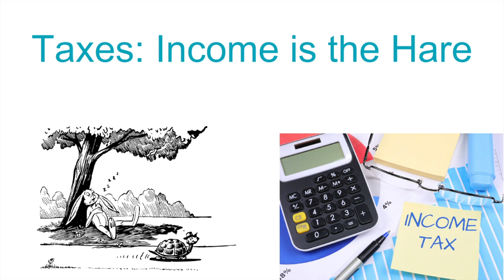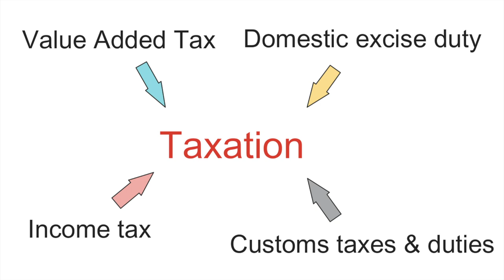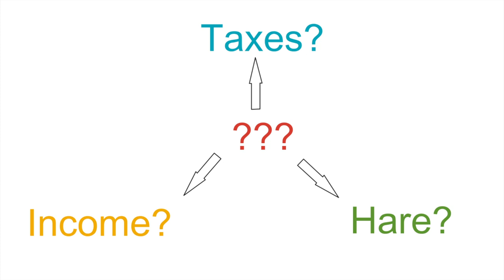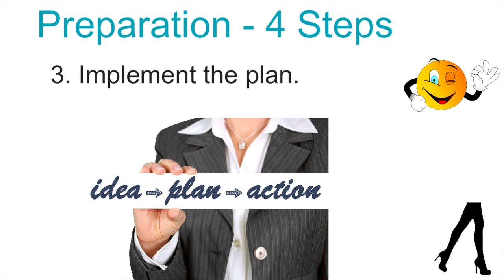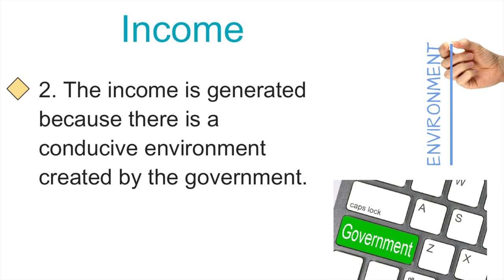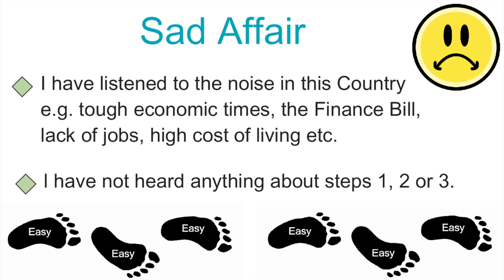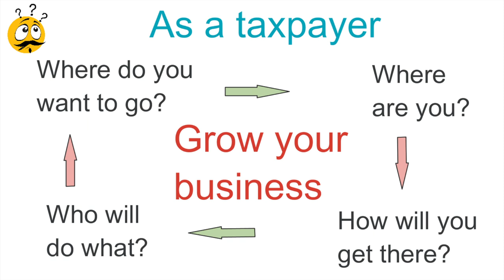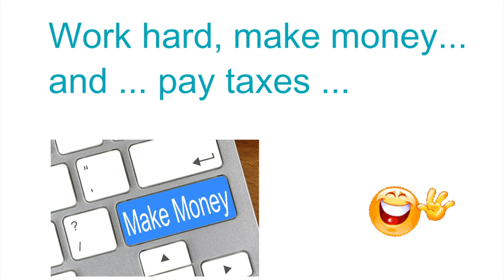The Tax Story I Income is the Hare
Welcome to "Tax Story, Income is Hare," an engaging and informative video that takes you on an adventurous journey through the world of taxes, using a captivating tale of hunting a hare. Join us as we explore four crucial steps:
a. Decision-making,
b. Planning,
c. Implementing the plan, and
d. Reaping the results
All the steps are important for navigating the complex world of taxes today.

In this video, you will discover how the principles and strategies used in hunting hares can be applied to tax management, helping you understand and optimize your generation of income. We will unravel the story of boy hunters faced with the challenge of capturing a hare, drawing insightful parallels to key tax strategies.

First, we delve into decision-making, exploring the importance of informed choices in tax planning. Learn how the boy hunter meticulously evaluates his options and selects the best approach, mirroring the decision-making process you encounter when managing your tax affairs. Gain valuable insights into considering various tax-saving opportunities and the significance of making well-informed decisions.

Next, we embark on the planning phase, examining how the boy hunters devise a strategic plan to ensure success. Similarly, we dive into the world of tax planning, uncovering the essential steps involved in creating a comprehensive tax strategy tailored to your unique circumstances. Discover how the hunter's planning prowess aligns with the importance of analyzing your financial situation, identifying deductions, and utilizing tax credits effectively.

As the story unfolds, we transition to implementing the plan, witnessing the boy hunter's careful execution of their well-thought-out strategies. In the tax realm, implementation is key, and we shed light on translating your tax plan into action within the legal framework.

Finally, we reap the results of the boy hunter's efforts, paralleling the rewarding outcomes that await diligent taxpayers. Uncover how the boy hunter's successful capture of the hare mirrors the satisfaction of generating adequate income to pay tax and the balance to save and invest.

Through "Tax Story, Income is Hare," you will gain a comprehensive understanding of these four critical steps in tax management. Whether you are an individual, a business owner, or an aspiring tax professional, this video equips you with valuable knowledge and practical strategies for navigating the complex world of taxes effectively.

Join us on this captivating adventure, and let "Tax Story, Income is Hare," inspire you to make informed decisions, develop robust tax plans, implement them diligently, and ultimately reap the rewards of your efforts. Get ready to unlock the secrets to tax success and embark on a transformative journey towards financial empowerment.